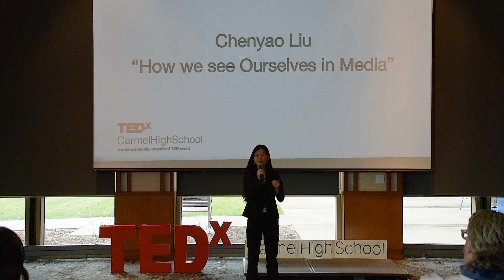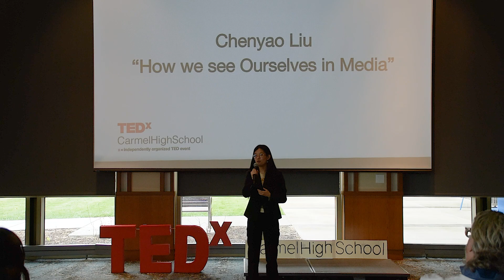How we see Ourselves in Media | Chenyao Liu | TEDxCarmelHighSchool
Watching a movie is a great way to escape reality and relax right? Maybe not. During this talk Chenyao Liu explains how often times films include underlying themes that manage to elude our conscious perception to influence our subconscious. She uses American film favorites to illustrate her point in a witty and perceptive way.   Chenyao is a student with a passion for the environment. She works closely with Confront The Climate Crisis to pass legislation to make a change. She is also a photographer in her free time. This talk was given at a TEDx event using the TED conference format but independently organized by a local community.